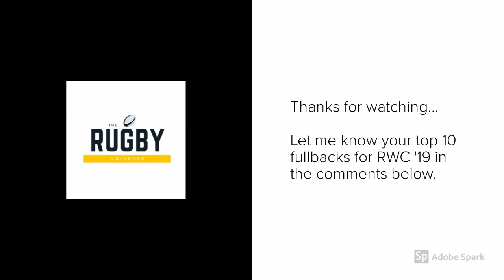Top 10 Fullbacks - Rugby World Cup 2019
The 10 Fullbacks in the world going into the Rugby World Cup.